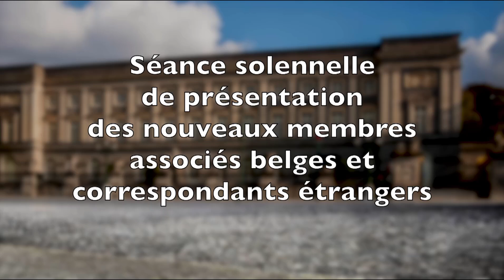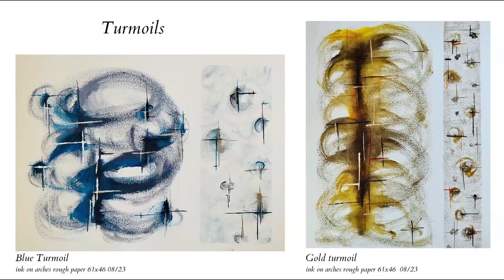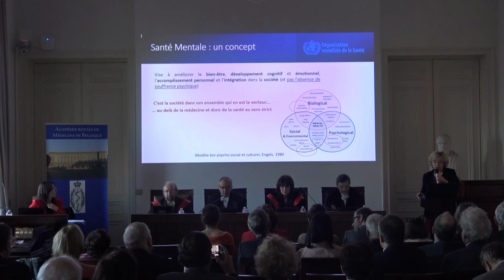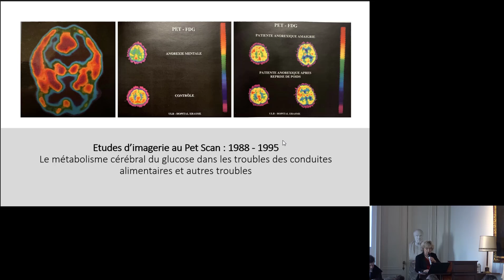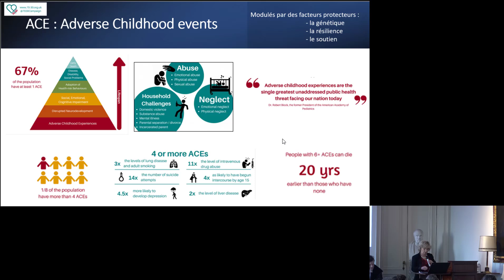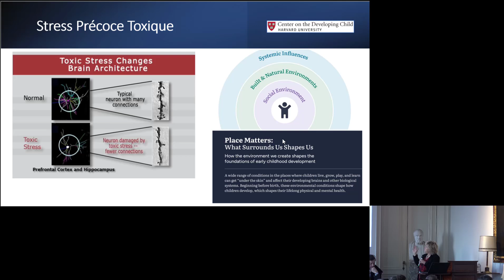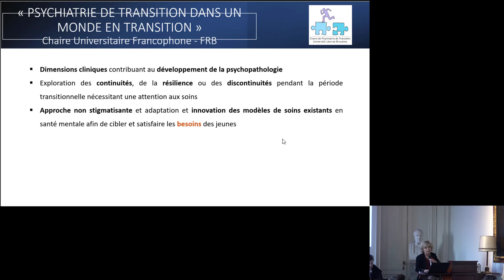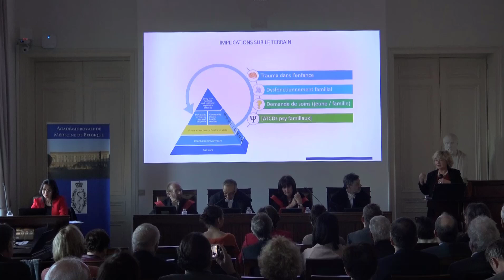Présentation de Véronique Delvenne, nouvelle membre associée de l'Académie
Séance du 27 janvier 2024
La première partie est un portrait réalisé par Yvon Lammens